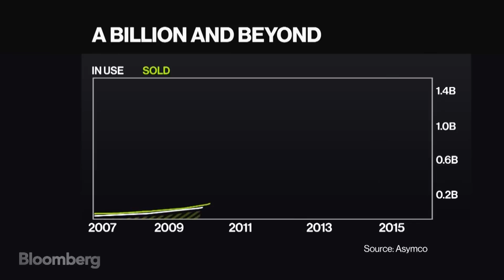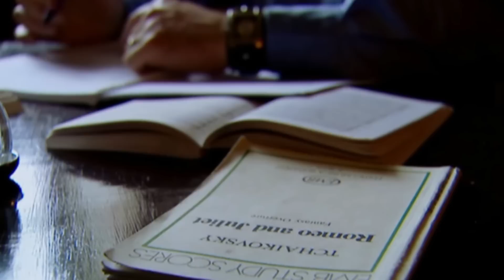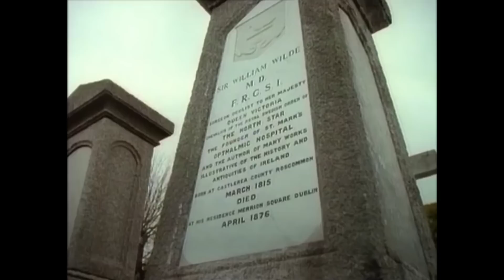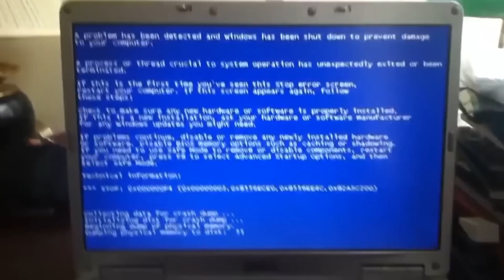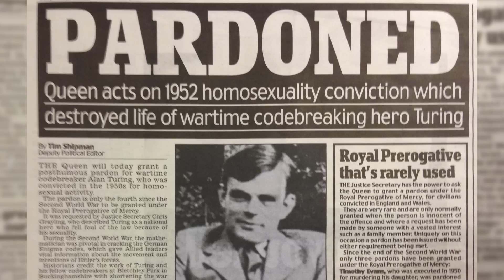ТОП5 ЗНАМЕНИТЫХ ГЕЕВ